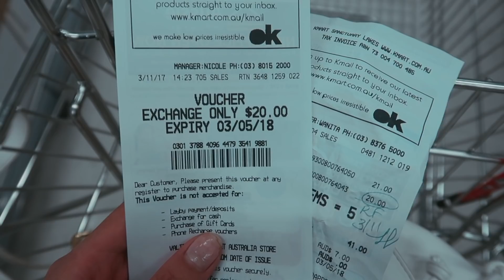PREP FOR THE POP UP!